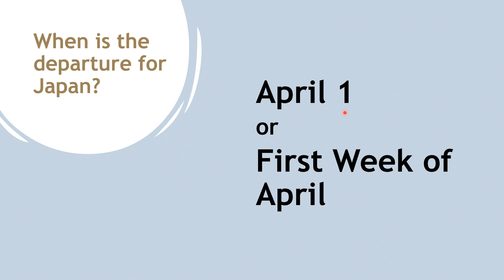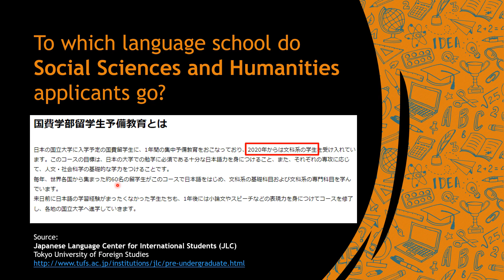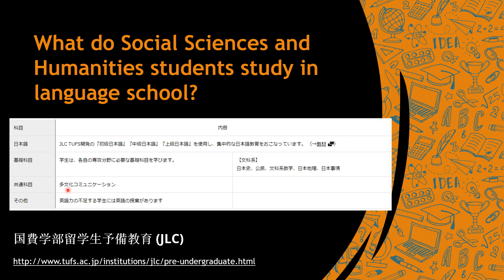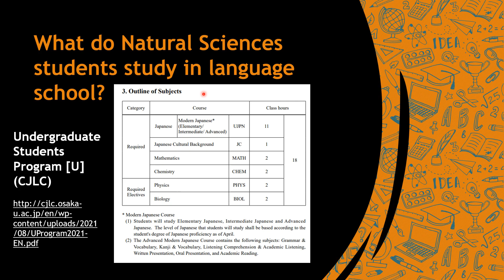FAQ MEXT Scholarship After Exam - Undergraduate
MEXT Scholarship Screening
MEXT FAQ
mext scholarship japan
mext scholarship undergraduate exam
mext past papers
mext undergraduate past papers
mext old papers
mext scholarship interview
mext scholarship interview tips
mext undergraduate exams
mext old undergraduate papers
mext undergraduate scholarship
mext undergraduate math
mext undergraduate mathematics
mext undergraduate physics
mext specialized training
mext specialized training college
mext specialized training math
mext specialized training mathematicsMusic:

Mozart - Eine Kleine Nachtmusik allegro by Advent Chamber Orchestra